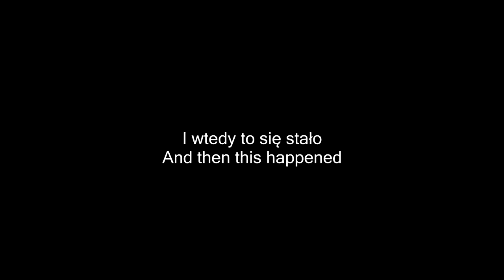MEXICO VS GERMANY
Siemka! Nazywam się Stanisław Kowalski, mam 21 lat, a o to moje przygody z Australii :)

Instagram @krwistadupa     (nie pytaj czemu taka nazwa xD)